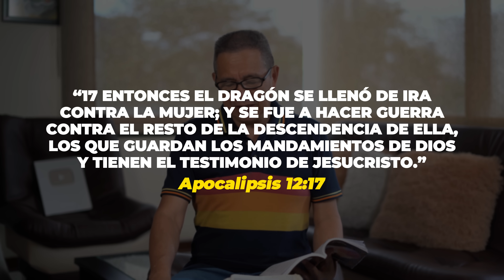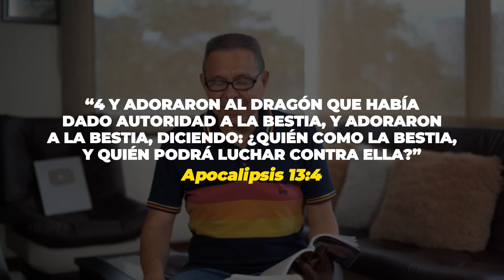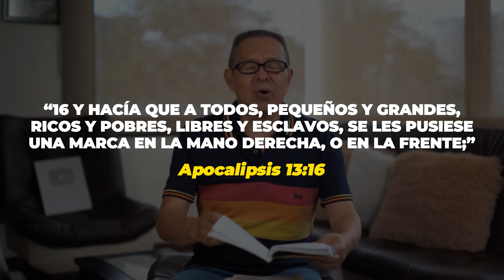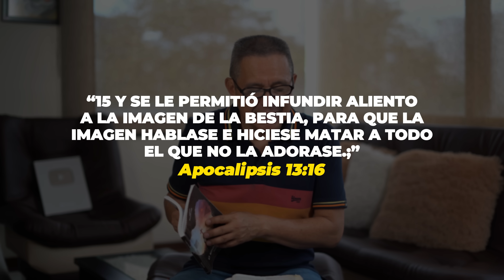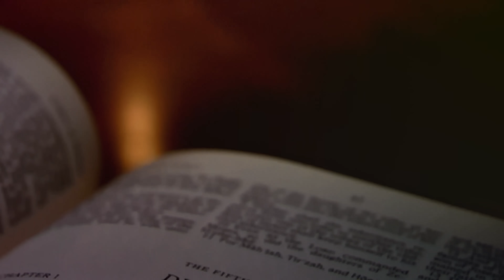DANIEL HERRERA | LECCIÓN ESCUELA SABÁTICA | MAYO 29-2024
| Lección 9Miércoles 29 de mayo
LA MARCA DE LA BESTIA
Lee Apocalipsis 12:12 y 17; y 13:7. ¿Cómo revelan estos textos la ira de
Satanás? ¿Por qué el diablo está tan enojado con el pueblo de Dios del tiem-
po del fin?
Apocalipsis 12 describe el conflicto cósmico entre Cristo y Satanás a lo largo
de los siglos. Llega a su punto culminante con el ataque final de Satanás contra
el pueblo de Dios. Apocalipsis 13 presenta a los dos aliados del dragón: la bestia
que sube del mar y la bestia que sube de la tierra. Estos dos poderes se unen a
él para hacer guerra contra el pueblo de Dios.
Lee Apocalipsis 13:4, 8, 12, 15; y 14:7, 9 al 11. (Ver también Apoc. 15:4;
16:2; 19:20; 20:4; 22:9). ¿Qué temática clave está presente en todos estos
versículos?
Observa el contraste. La gente adora al Creador o adora cualquier otra cosa.
El Creador es digno de adoración (Apoc. 5:9). El conflicto entre Cristo y Satanás
comenzó en el Cielo con motivo de la adoración: “ ‘Subiré sobre las alturas de
las nubes, seré semejante al Altísimo’ ” (Isa. 14:14). Satanás deseaba la adoración
que pertenece exclusivamente al Creador. Según Apocalipsis 13, lo consigue
mediante la actividad de la bestia que sube de la tierra (Apoc. 13:4).
Una comparación con Daniel 7 muestra que esta bestia que sube de la tierra
es la misma que el cuerno pequeño que trata “de cambiar los tiempos y la ley”
y ejerce autoridad durante 1.260 “días” proféticos; es decir, durante 1.260 años
(Dan. 7:25; comparar con Apoc. 13:5; ver la lección 6). La única parte de la Ley
de Dios en los Diez Mandamientos que se ocupa del tiempo es el cuarto Man-
damiento. Este poder ha intentado cambiar el día de adoración del sábado, el
séptimo día, al domingo, el primer día de la semana.
Que un poder terrenal intente cambiar el día de adoración, el sábado, que
Dios mismo dio como señal de su autoridad (Éxo. 31:13; Eze. 20:12, 20), es un
intento de usurpar la autoridad divina en el nivel más básico posible. En este
punto, pues, se centra el conflicto final sobre la adoración verdadera y la falsa.
Por esta razón, el Apocalipsis identifica al pueblo fiel a Dios como aquellos
“que guardan los mandamientos de Dios” (Apoc. 12:17; 14:12). Esto incluye el
sábado, no el domingo. Aquellos que rechazan el llamado final de los tres án-
geles a adorar a Dios en su día santo (Isa. 58:13) y que adoran a la bestia en su
falso día de reposo, el domingo, recibirán la marca de la bestia (ver lección 11)